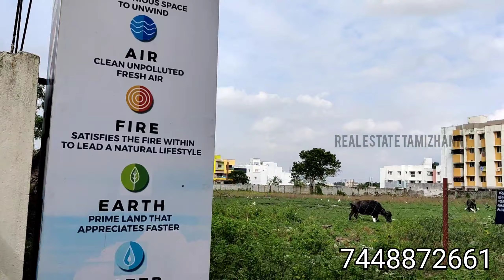plots sales at Ayanambakkam @Rs4999-/sqft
On Road Villa plots For sale @ Ayanambakkam

👉🏻Clear Document💯
👉🏻CMDA & RERA Approved📄
👉🏻Residential Plot🏡🏘️
👉🏻Price - 4999/-💰
👉🏻Plot size -600sqft to 2400 sqft👍🏻
👉🏻80% Bank Loan(All leading Banks)💵💴

 SITE AMENITIES
 👉🏻 Black top Road🛣️
 👉🏻Eb Facility🔌💡
 👉🏻Covered by Avenue trees🌴🌳
 👉🏻Thick Residential area🏚️🏚️
 👉🏻sweet portable water @30Feet💧